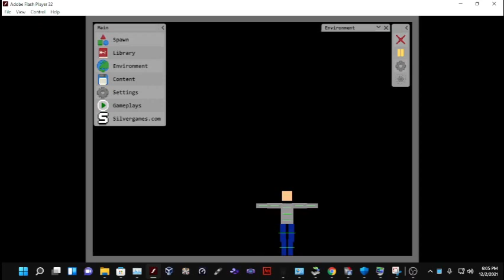thanos snap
this game is ragdoll engine version 4 search it on archive.org and download it if you want to play (MAKE SURE YOU GO UNDER SOFTWARE)